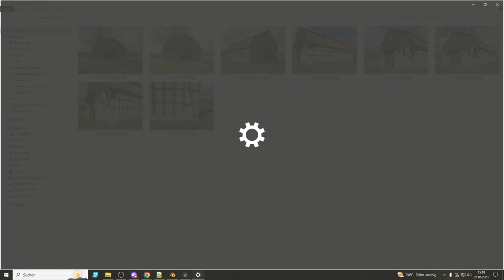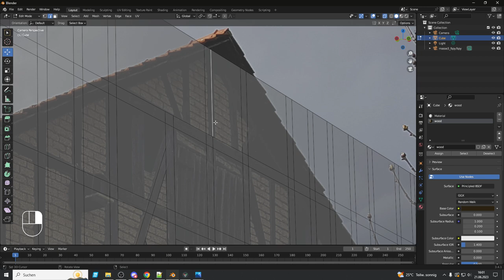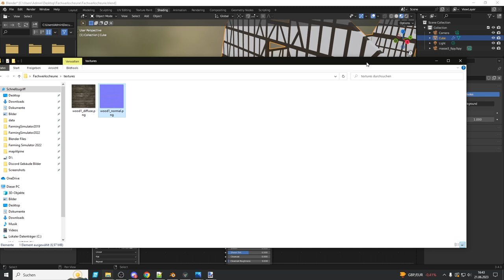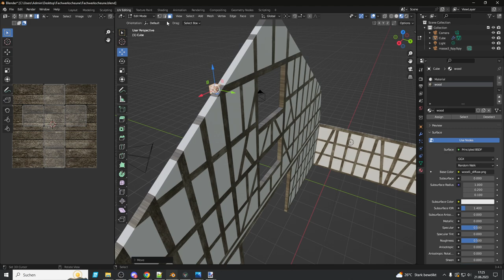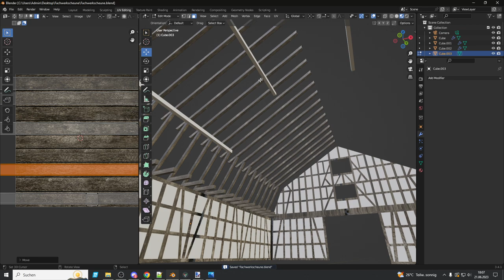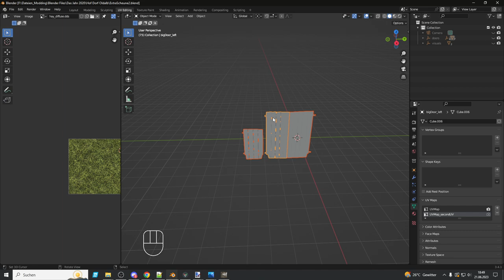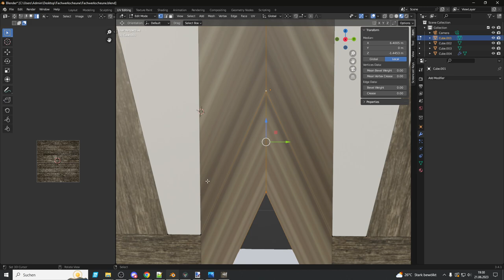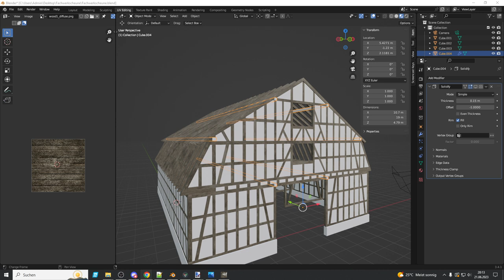Live-Replay | Blender, fSpy - Modding - Fachwerkscheune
Replay vom Modding-Stream am 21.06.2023

Wir bauen eine Fachwerkscheune in Blender mit der Hilfe von fSpy